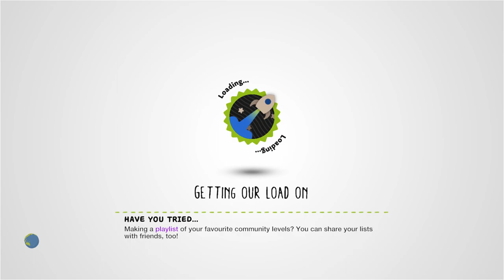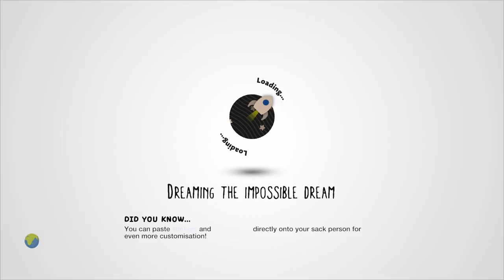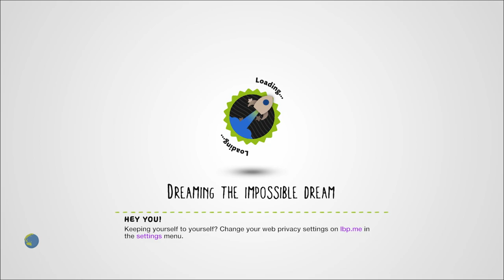クリエイターのお時間 ドア・ギミック編 Gimmick for creator V3.8 [JPN] by Bak98 - LittleBigPlanet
Description: ギミックに必要なドアや変な仕掛けの勉強するよ。たまにドアや乗り物を追加するからのぞいてみてね。質問はコメントによろしく。 3階展示場始めました ステージのCOPY  OK  (Sample for creator)
Mm Pick/Team Pick: Yes
Copyable: Yes

First Published: 5 Nov 2008

Chapters:
0:00 1st Playthrough
9:10 2nd Playthrough
16:37 3rd Playthrough
Notes: This is quite a dense level, so apologies for the sloppy gameplay. It appears to be a tutorial for how to create logic and mechanisms, including a rather cool-looking lockpick puzzle. The elevator unfortunately doesn't seem to work anymore, and entering it traps you inside until you restart the level. Still, this is an interesting time capsule. It's also notable for being the first level documented by this library that allows copying.